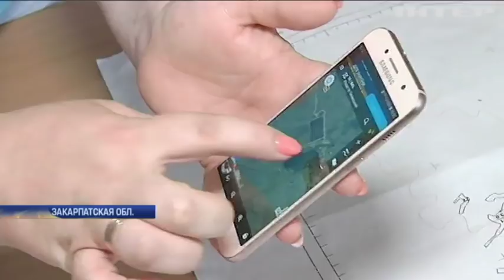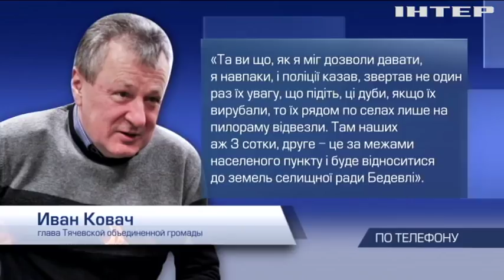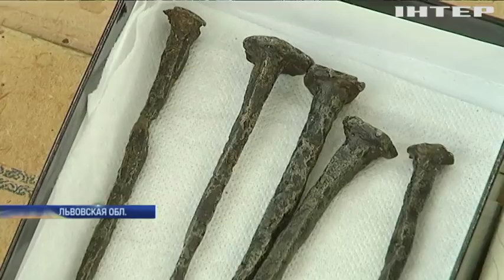Подробности, выпуск за 26 августа 2018 года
Смотрите в этом выпуске:
Патронат над Донбассом. С каким призывом обратился президент к странам ЕС, и о какой помощи для прифронтовых городов будет просить?;
Легендарный сенатор. В Америке умер один из самых влиятельных политиков США и друг Украины - Джон Маккейн;
Редеющий лес. В Закарпатье незаконно вырубили дубовую рощу. Почему правоохранители только разводят руками?